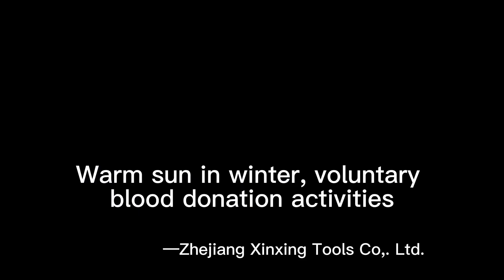Warm sun in winter, free blood donation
This video shows free blood donation activity from Zhejiang Xinxing Tools Co., Ltd.